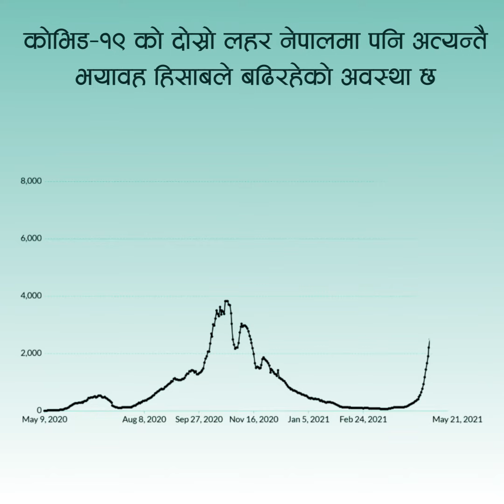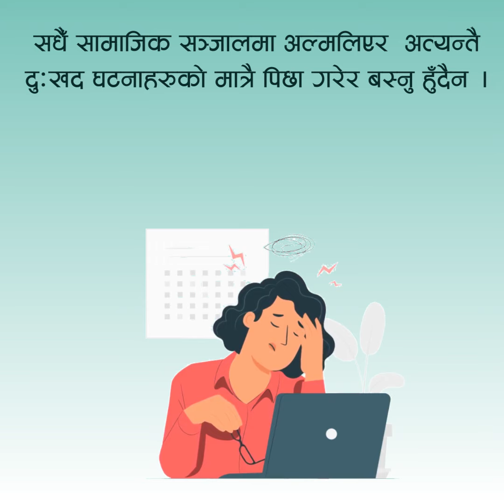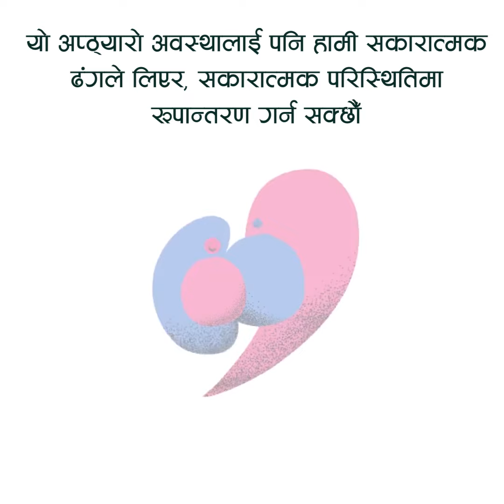Mental Health (मानसिक स्वास्थ) - Dr Basudev Karki